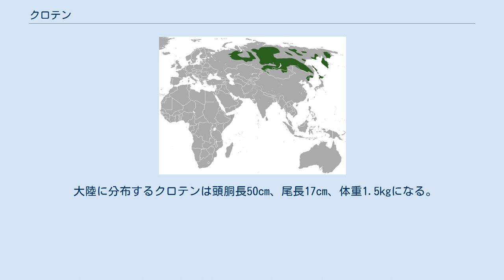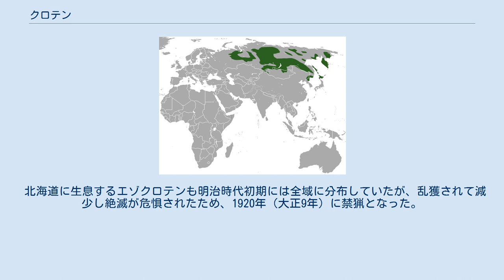クロテン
クロテン (黒貂、Martes zibellina) は、ネコ目（食肉目）イタチ科テン属に属する哺乳類。
ロシア、中国、朝鮮半島、日本からヨーロッパ東部まで広く分布している。
日本では北海道にのみ、亜種のエゾクロテン (蝦夷黒貂、Martes zibellina brachyura) が生息している。
近年まで生息状況がわからなかったが、近年の調査で北海道の中央部以東、以北に広く分布していることが明らかになっている。
 大陸に分布するクロテンは頭胴長50cm、尾長17cm、体重1.5kgになる。
体毛は灰色から黒褐色。
テンと外見的には、胸にオレンジ色または褐色の斑紋がないこと、尾が短いことで区別される。
亜種エゾクロテンは、頭胴長35-40cm、尾長12-14cm、体重0.7-1kgと大陸産のものより小型である。
またエゾクロテンの体毛は冬にベージュ色となるものが多い。
 耕作地周辺を含む森林に生息する。
樹上で活動することも多いが、地上の動物を捕食するためなどの理由で地上も頻繁に利用する。
小型脊椎動物、昆虫、果実を食べる。
積雪期には雪と地表の隙間に入り、野ネズミなどを捕食する。
ユキウサギなど、自分より大型のものを捕食することもある。
 クロテンと近縁種であるテン (Martes melampus) が1940年代に本州から北海道に移入されており、エゾクロテンの分布していない北海道中央部以西、以南に分布しており、競合や交雑などエゾクロテンへの影響が懸念されている。
 非常に古くから高級な毛皮を持つ動物として知られてきた。
なお毛皮動物としての本種は、クロテンより英名をそのまま読んだセーブルの名で呼ばれることが多い。
 高級水彩用筆としても使われる。
 日本では平安時代から高級毛皮として知られており、渤海や東北地方経由で輸入され皇族や貴族に鎌倉時代初期まで愛用された。
『源氏物語』の『末摘花』にも、当時の若い女性には珍しく本種の毛皮を着用していた旨の記述があり、実際の着用例としては醍醐天皇の元服前の皇子重明親王が毛皮を何重にも重ね着して渤海使と会ったという記録などがある。
 近代に至り、中国で清朝が興ると、同王朝発祥の地がかつて渤海のあった地であったこともあって、日本同様皇族や高官の間で珍重されるようになる。
また交易品として江戸時代の日本に北海道のアイヌを通じて輸出され、乱獲されるようになる。
やがてアイヌは本種の毛皮を求めて沿海州や樺太へ進出するようになる。
 またこの頃になると帝政ロシアのシベリア進出が本格化し、得られた毛皮がヨーロッパ各国へ輸出されもてはやされた。
当時、ロシアでは捕獲した本種の毛皮40頭分を1単位として流通させており、その影響が現在のロシア語の40（сорок）に残っているといわれる（他のヨーロッパ言語と異なり、40のみ4（четыре）から派生したのではない独自の単語になっている）。
こうしたロシアの東方征服の歴史と共に、クロテンの捕獲圧も東方に進み、さらに個体数を大きく減らしてきた歴史を持つ。
現在でもシベリア産のクロテンの毛皮は毛皮の中の最高級品ロシアンセーブルとして知られる。
 北海道に生息するエゾクロテンも明治時代初期には全域に分布していたが、乱獲されて減少し絶滅が危惧されたため、1920年（大正9年）に禁猟となった。
ただし、エゾクロテンの毛皮は大陸産の毛皮に比べると毛色が悪く品質は低かった。